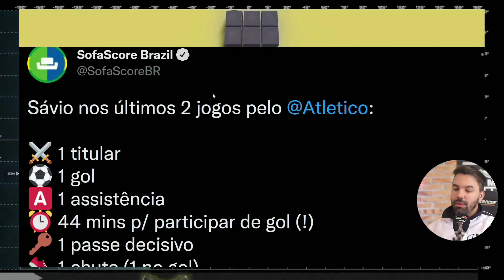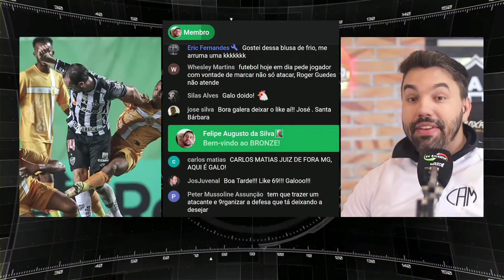🤔SAVINHO SERÁ TITULAR? NOTÍCIAS DO GALO!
NO NOTÍCIAS DO GALO DE HOJE, EU VOU TRAZER  O TÉCNICO EL TURCO QUE AFIRMOU QUE O JOVEM SAVINHO TERÁ MAIS OPORTUNIDADES COMO TITULAR NAS PRÓXIMAS PARTIDAS. VOU TRAZER O QUE ELE DISSE.
galo
atlético
atletico
atlético mineiro
atletico mineiro